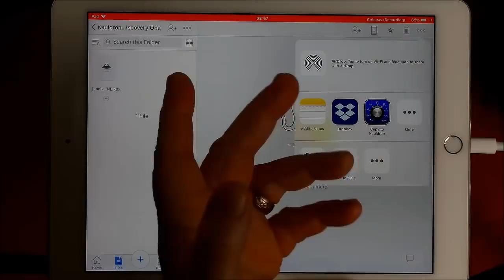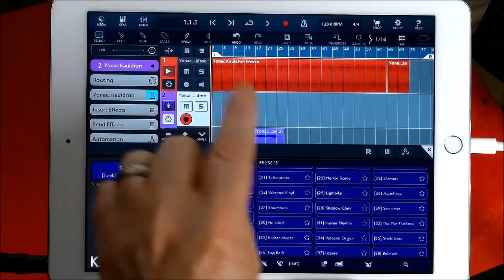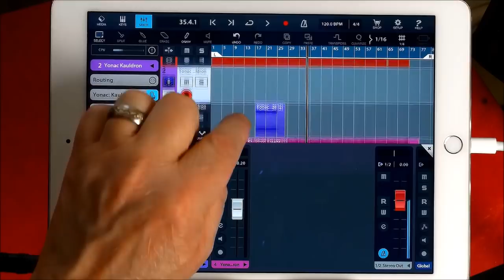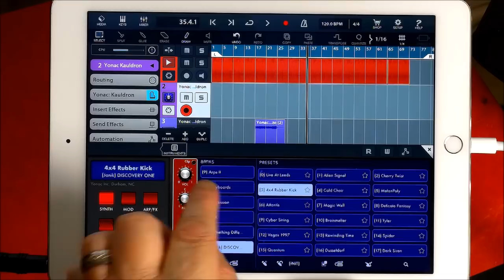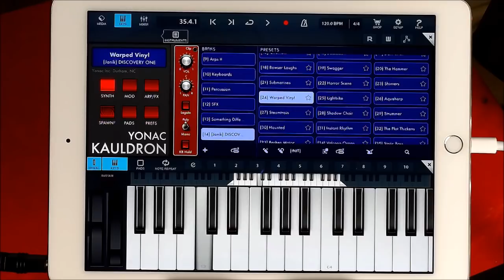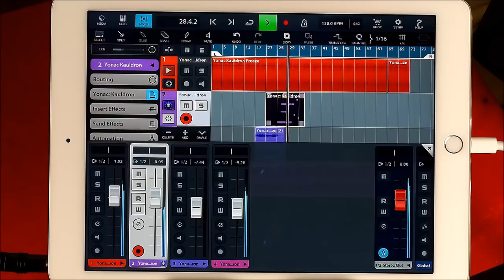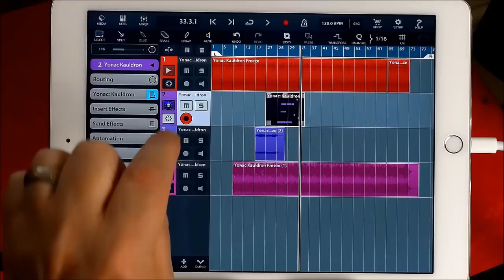KAULDRON Synth - The DISCOVERY ONE Preset Bank 100% Free for a Limited Time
You can get KAULDRON Synthesizer here at the App Store

You can get Cubasis here at the App Store